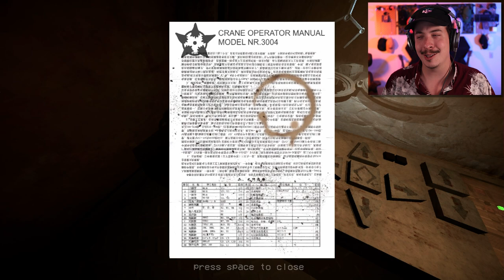HORROR DOUBLE FEATURE | Last Bus Home & Control Room Alpha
A creepy man offers me something at the last bus stop and I'm a crane operator in a creepy spider infested underground tunnel. Sounds like the perfect recipe for another Horror Double Feature!